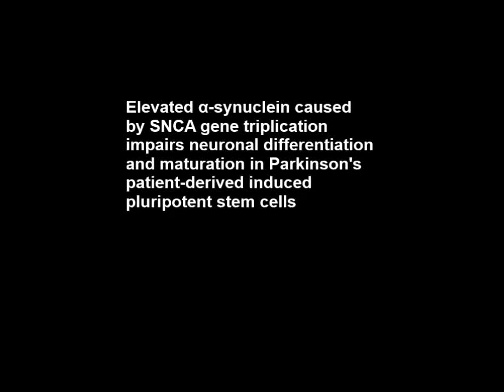Elevated α-synuclein caused by SNCA gene triplication impairs neuronal differentiation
Elevated α-synuclein caused by SNCA gene triplication impairs neuronal differentiation and maturation in Parkinson's patient-derived induced pluripotent stem cells. L M A Oliveira et al (2015), Cell Death and Disease

We have assessed the impact of α-synuclein overexpression on the differentiation potential and phenotypic signatures of two neural-committed induced pluripotent stem cell lines derived from a Parkinson's disease patient with a triplication of the human SNCA genomic locus. In parallel, comparative studies were performed on two control lines derived from healthy individuals and lines generated from the patient iPS-derived neuroprogenitor lines infected with a lentivirus incorporating a small hairpin RNA to knock down the SNCA mRNA. The SNCA triplication lines exhibited a reduced capacity to differentiate into dopaminergic or GABAergic neurons and decreased neurite outgrowth and lower neuronal activity compared with control cultures. This delayed maturation phenotype was confirmed by gene expression profiling, which revealed a significant reduction in mRNA for genes implicated in neuronal differentiation such as delta-like homolog 1 (DLK1), gamma-aminobutyric acid type B receptor subunit 2 (GABABR2), nuclear receptor related 1 protein (NURR1), G-protein-regulated inward-rectifier potassium channel 2 (GIRK-2) and tyrosine hydroxylase (TH). The differentiated patient cells also demonstrated increased autophagic flux when stressed with chloroquine. We conclude that a two-fold overexpression of α-synuclein caused by a triplication of the SNCA gene is sufficient to impair the differentiation of neuronal progenitor cells, a finding with implications for adult neurogenesis and Parkinson’s disease progression, particularly in the context of bioenergetic dysfunction.